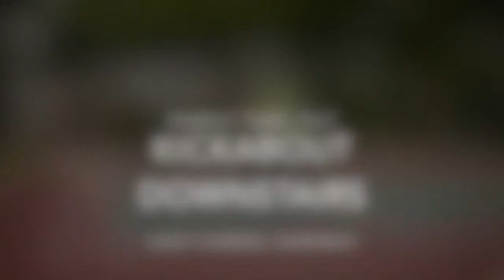Family Time out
Kickabout with everybody.